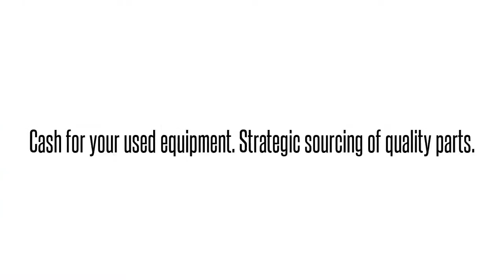Cisco used Parts Exchange: MIXS00CS1XG71AC-RF Buy/Sell used here 1-4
We buy/sell and repair Cisco  MIXS00CS1XG71AC-RF CICSO  HP DL360 G7 64G RAM AC POWER CISCO   Send us your requirements for Cisco Optical networking, Telephony, Call center equipment, Switches, Blades, systems and parts. 90 day warranty on all used/refurbished items. Bulk Buys! Repair and Hot spares! Strategic Sourcing.